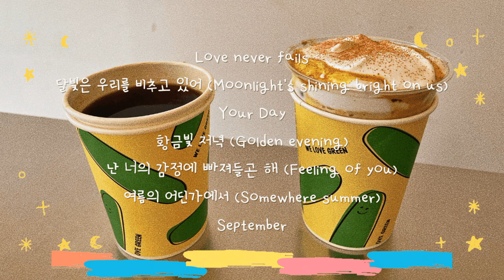집중할 때 듣기 좋은 미디엄 템포 음악 / Good Vibe Music to Study and Relaxing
와 벌써 10월이에요. 감성적인 곡들을 모아서 만들어본 플리입니다.
(첫 곡만 오늘 새로 만든 곡이에요🐧)
내일은 10년 지기 친구가 놀러 오는데, 집에 초대하는 건 처음이라 괜히 떨리고 그러네요.
맛있는 브런치를 해주려고 재료를 이것저것 사고
브런치용 포크랑 나이프가 없어서 예쁜 걸로 새로 장만하고
세상에 돈 쓰는 건 왜 이렇게 재밌나요. ㅋㅋ
내일의 메뉴는 바베큐 폭립이랑 에그베네딕트에 페타치즈를 곁들인 버섯 구이를 하려고 합니다.
거의 1년 만에 하는 요리들인데 잘 할 수 있겠쥬..?

#36 Track List
00:00 Love never fails
03:13 달빛은 우리를 비추고 있어 (Moonlight's shining bright on us)
05:39 Your Day
07:43 황금빛 저녁 (Golden evening)
09:30 난 너의 감정에 빠져들곤 해 (Feeling of you)
11:21 여름의 어딘가에서 (Somewhere summer)
13:19 September
15:36 반복